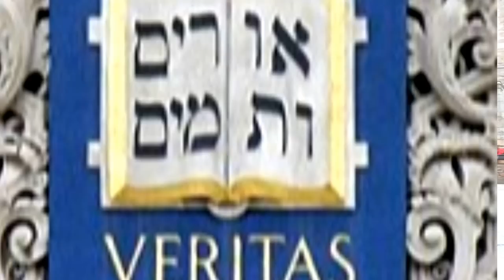Oh Sev (the reunion anthem)-- MC Platano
Written and performed by MC Platano (Gabe Hernandez '07)
Video shot by Erin Dickerson '07, edited by Kerri Price '07
Produced by DJ Blink

Intro:
Yale if you're pumped up, put your cups up
108 back again, you know wasup (wasup)
Still a Dport Gangsta, still a hustla
You know we some prankstas, and we'll bust ya

Verse 1:
I'm down with Dean Miller, ain't got to pretend
Me and Levin takin' twenty seven shots a weekend
You know I befriend any administrator I choose
Reunion Class of 2007's the news
My Jews at Slifka, brothers at the House
La Casa and the Asian Center know what I'm about
We goin' show 'em how we give back without a doubt
19 billion ain't enough, contribute to the clout!
So watch me throw some 'bows, why'd the chickens cross the road?
Probably cuz they saw Hernandez walking into Toad's
Ladies please: no assets flat as spatulas for me
I graduated with a Booty Studies bachelor's degree
Now it's been five years and some things have changed
Apparently CCL's got a new name
But other things stayed the same -- Harvard still can't stand us
We still got castles and a Hogwarts campus

Chorus:
If you a smart lil' scholar go to Yale (go to Yale!)
If you proud, holla! Show 'em how you hail (how you hail!)
Ivy League's finest, Elis never fail (never fail!)
'07 on a straight up different scale (different scale!)

Verse 2:
So let's take a trip down memory lane
We cherish friendships and forget our enemies' names
And toast it up to pistol wavin', true blue New Haven
Egg crate assaults, but Yale was still amazin'
Damn, do the math and it's been half a decade
I laugh thinking back to these Yale cops on segways
Busting up our favorite parties, the ones with naked bodies
Weekly emails from Chief James A Perroti
So live it up this weekend, visit your old scenes
From Morse to Mory's and everything in between
The whole thing -- remember Yale as you left it
For three days you're an undergrad resurrected
Be bad as expected and slightly uncouth
You only live once, that's the motto baby, light and truth
Big ups to my classmates -- sisters and brethren
Ain't nobody like the class of deuce double oh seven

Bridge:
Oh sev, Oh sev
So def that you need to blast it (blast it)
Oh sev never brought that wackness (wackness)
Make you disappear like Iverson at practice (practice)
We boasted, but we were fantastic (fantastic)
Platano lyrical gymnastics (gymnastics)
Oh sev, we back for some last kicks (last kicks)

Outro:
It goes one for the money, two for the show
Three for the way you loved to spend your parents' dough
Four for the bursar, five for the flex
Six for the zeroes on them crispy new checks
Seven for the bulldogs, eight for Nathan Hale
Nine for the title keeping women safe at Yale
Ten for 108 -- cuz ain't no group hotter
Never forget to honor your alma mater